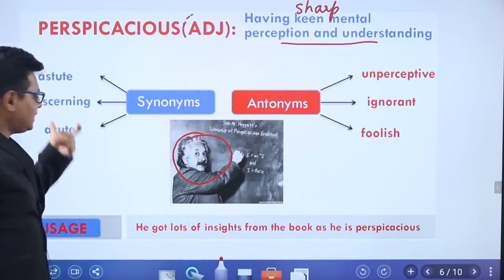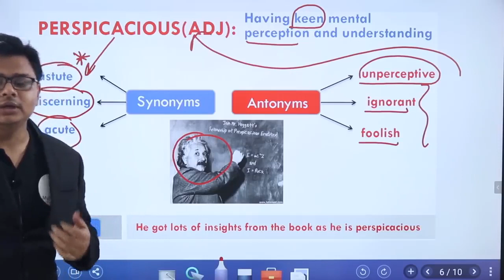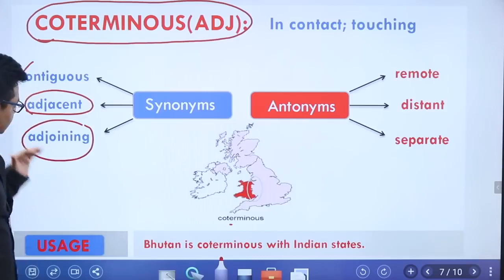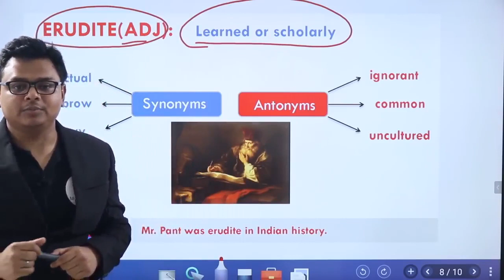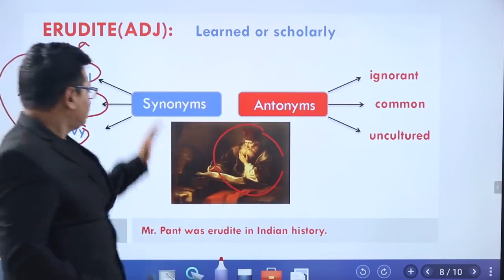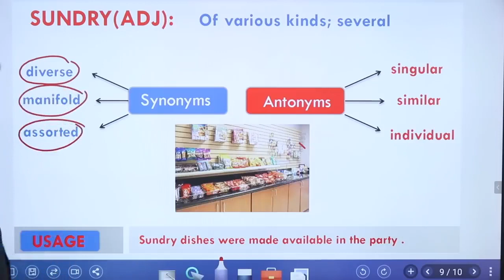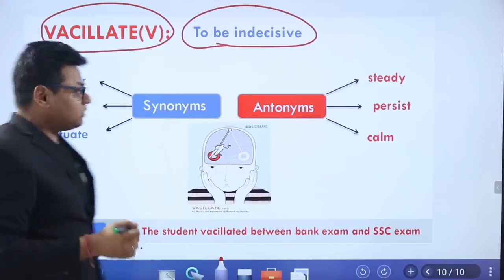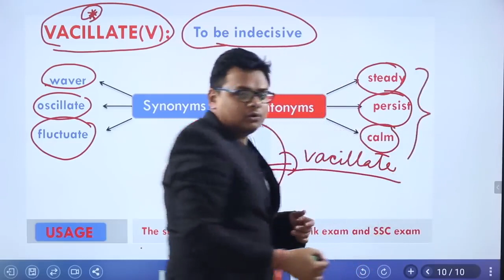Day 52 सिर्फ 10 मिनट में मैं आपकी पूरी SSC CGL की VOCAB तैयार करवा दूंगा